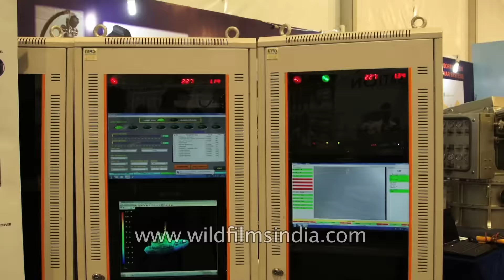DRDO unveils Laser Cross Section Measurement & Imaging System (LACSMI)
The Defence Research and Development Organisation is an agency of the Republic of India, charged with the military's research and development, unveils Laser Cross Section Measurement & Imaging System (LACSMI).

The Laser Science and Technology Centre (LASTEC), a DRDO lab, has launched a new system that has the potential to ensure warships, tanks and other weapons manufactured in the country
have the right capabilities to evade laser and infrared guided bombs and missiles. It's the first-ofits-kind laser system in the field of stealth technology. The system named LACSMI ( Laser Cross
Section Measurement and Imaging System), and pronounced as Laxmi, was launched at the maritime exhibition at Vishakapatanam, held as part of the International Fleet Review 2016. The system will measure laser signature (used to recognise objects) and generate 3 D laser images of strategic targets. "This technology is in a nascent stage worldwide and no such system is reported in open literature or available inventory of any developed nation's armed forces. This was developed indigenously and is an excellent example of 'Make in India' efforts," said Dr. Ravindra Singh, Project Director at LASTEC, to Times of India. LACSMI consists of compact eye safe laser, laser receiver, dual axis precision scanning, 3D image viewing software, motion compensation methodology, and a centralised-data depository. It can also automatically track airborne and sea targets and generate video. The system will be set up at Dolphin's Nose in the naval dockyard in Vishakapatanam. It will constantly send out a radar beam to pick up on targets and is totally safe on the eyes, say the scientists who developed the system.